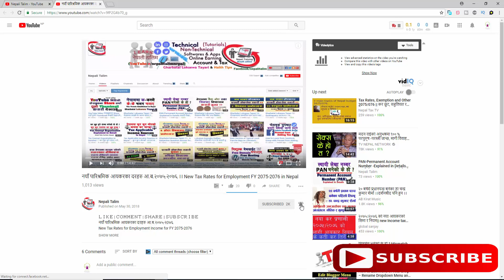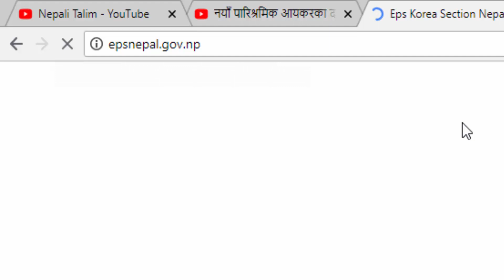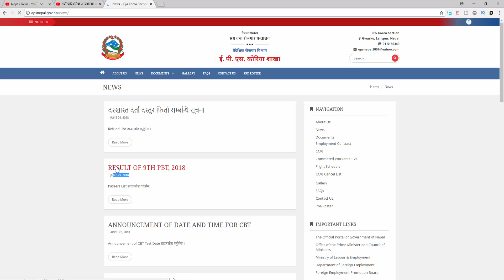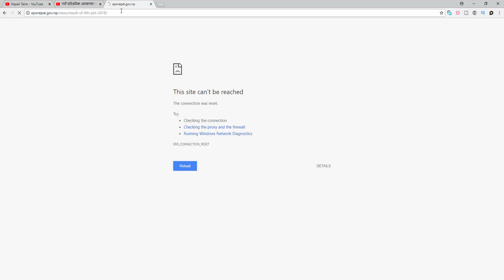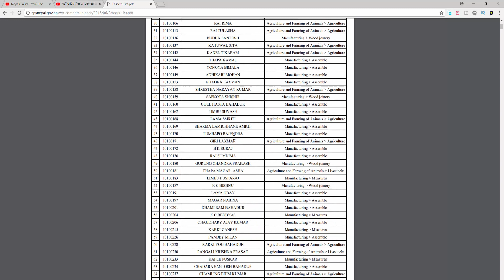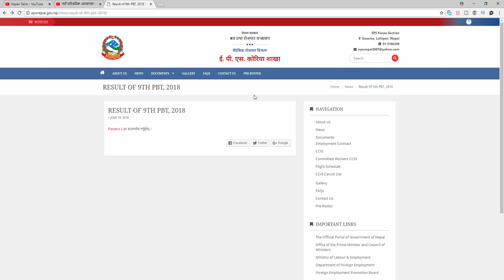How to Check EPS-TOPIK Result 2018 ।। कोरियन भाषा परिक्षा २०१८ को नतिजा कसरी हेर्ने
How to Check EPS-TOPIK Result 2018
कोरियन भाषा परिक्षा २०१८ को नतिजा कसरी हेर्ने
This video guide you that how to check EPS-TOPIK Result 2018 online from Nepal Government website.

To Check with Marks : (You need to have your passport no and your birth date)